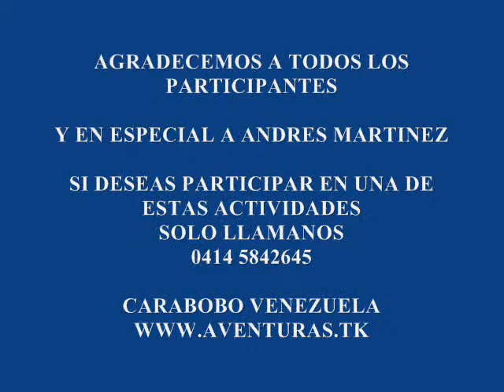Curso de Rappel Vigirima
curso de rappel correspondiente al mes de febrero 2008, parque nacional san esteban sector vigrima, organizado